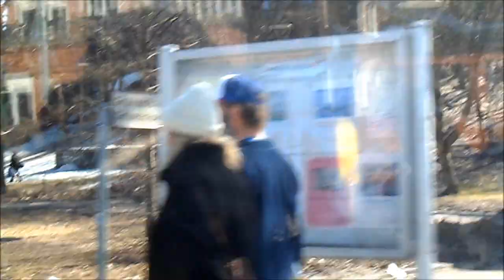Calisthenics Body Weight Outdoor Training Park Bar Workout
First Outdoor Calisthenics Workout Video of 2013. A 20 Min session featuring:

Dragon Flags / Body Lever + Variations

L-Sit Leg Lifts

Parallel Bar Walks

Straight Bar Dips

Parallel Bar Push Ups + Variations

etc.